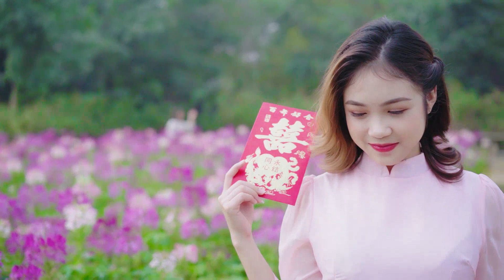Native American music Seymour Rushing Adrien Schroeder Native American music